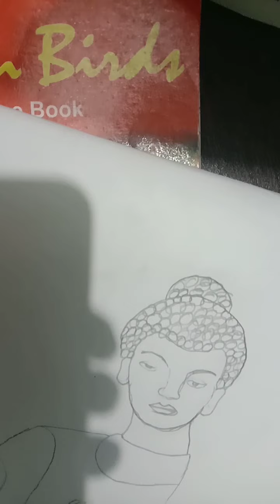Gautam Buddha drawing 😀😀